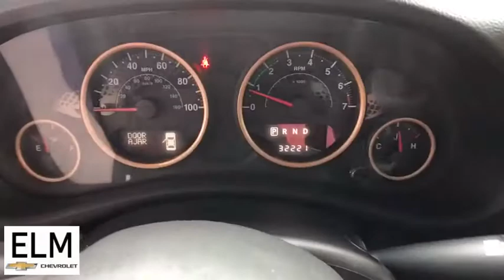2014 Jeep Wrangler Elmira, Ithaca, Watkins Glen, Corning, Sayre, NY P3118B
Black Clearcoat Used 2014 Jeep Wrangler available in Elmira, New York at ELm Chevrolet. Servicing the Ithaca, Watkins Glen, Corning, Sayre, NY area.
2014 Jeep Wrangler Unlimited Sahara - Stock#: P3118B - VIN#: 1C4BJWEG8EL143783

Elm Chevrolet
301 E Church St

The Story, Highlights Include..., **ALLOY WHEELS**, **AWD**, **CLEAN CAR FAX**, **PRICED TO MOVE**, **WONT LAST**. Odometer is 22865 miles below market average! 2014 Jeep Wrangler